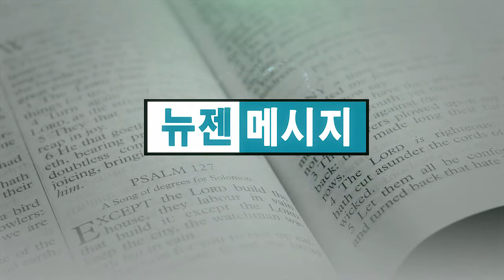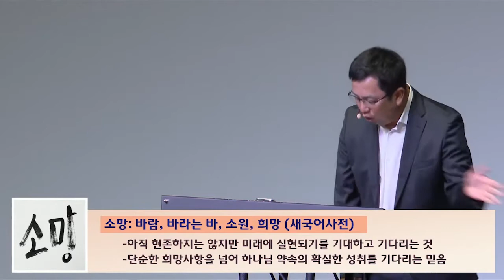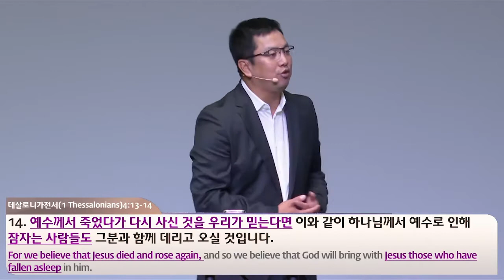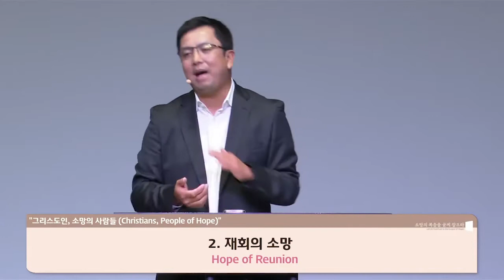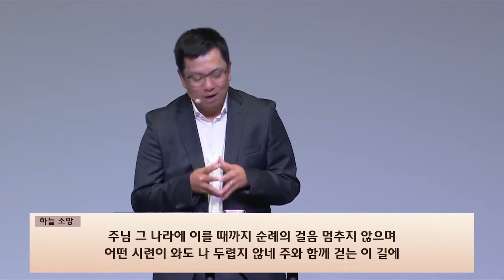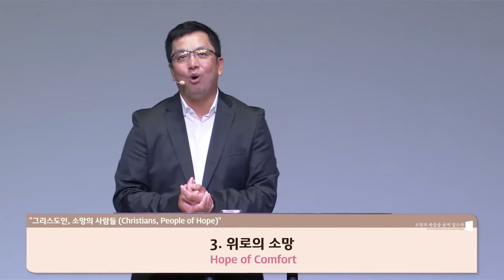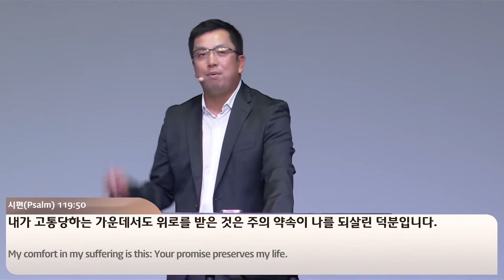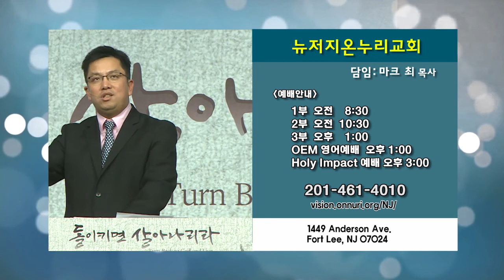마크최 목사 '그리스도인, 소망의 사람들'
그리스도인, 소망의 사람들 / 데살로니가전서 4:13-18
뉴저지온누리교회 / 마크최 목사